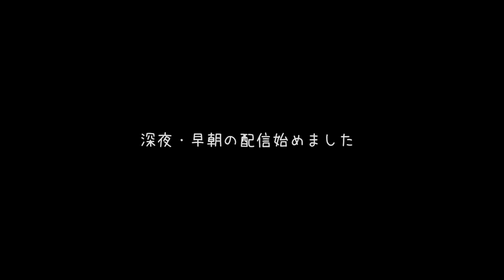【フォートナイト】×ジャンプの頂点を極めし者 ボクシングch！